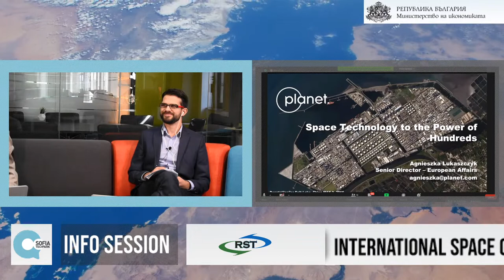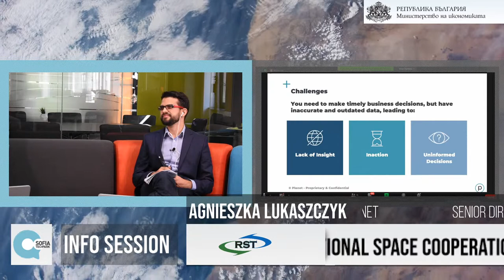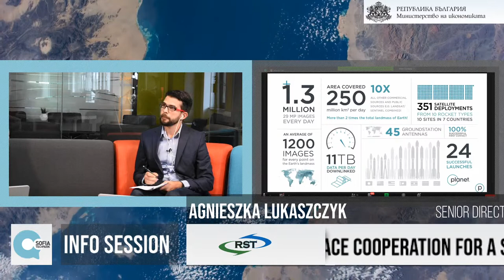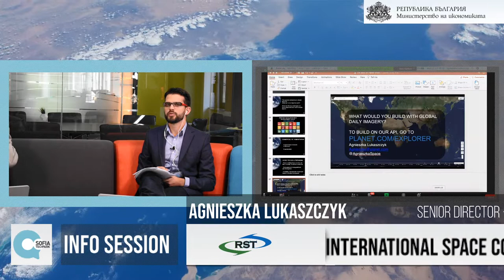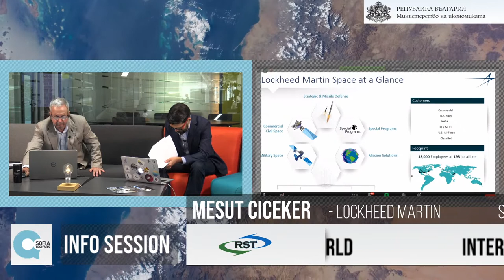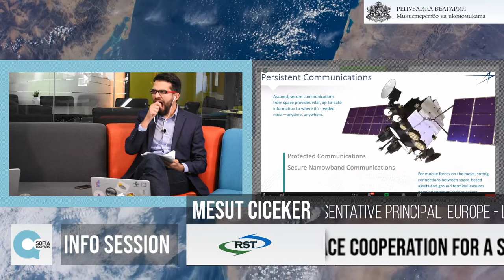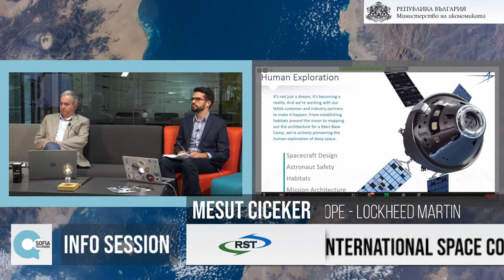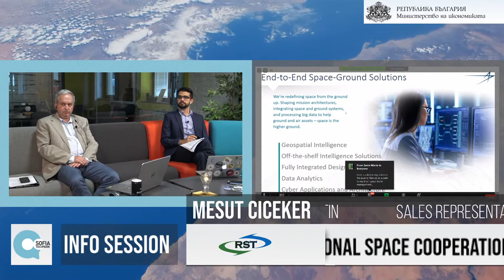INFORMATION SESSION - "International Space Cooperation for a Safe and Sustainable World"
"International Space Cooperation for a Safe and Sustainable World"

Online session

 The Ministry of Economy of the Republic of Bulgaria, with the support of Sofia Tech Park and Risk Space Transfer – Technology Transfer Office at the Bulgarian Academy of Sciences, are organizing on July 22, 2020 an Information session: “International Space Cooperation for a Safe and Sustainable World”.

The event is the third in a series of online events, dedicated to space, during this year and is part of the implementation of the project “Feasibility Space Study of Bulgaria”. In the frame of the project is conducted a study to assess the development potential of Bulgaria’s industrial capabilities with potential in the space sector, its technologies and readiness to collaborate with the European Space Agency, aiming at development of National Space Strategy and Programme.

The Session aims to present information to the Bulgarian institutions (state administration, public and scientific organizations) for opportunities to develop cooperation and partnership with leading organizations in the American space sector.

During the information session, lectures will be presented by Dr. Jamie Morin, vice president at Aerospace Corporation, Agnieszka Lukaszczyk, Senior Director - European Affairs, Planet and Mesut Ciceker, Sales Representative Principal, Europe - Lockheed Martin. In the session will take participation also the Deputy Minister of Economy of the Republic of Bulgaria - Liliya Ivanova and Miguel Hernandez, Senior Commercial Officer USA Embassy, Sofia. Full programme of the event is available here.

The event is organized with the support of: US-Bulgarian Chamber in America & European Center for Transport Policies

To participate in the information session is necessary to register at the following
For a better organization, we provide to you the opportunity to ask questions in advance to the speakers in the session in dedicated field in the registration form.